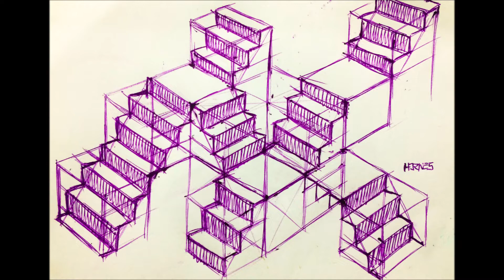Dibujo de escalera a pulso, isometría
Dibujo a mano alzada de escalera en proyección isométrica con bolígrafo morado sobre papel A5